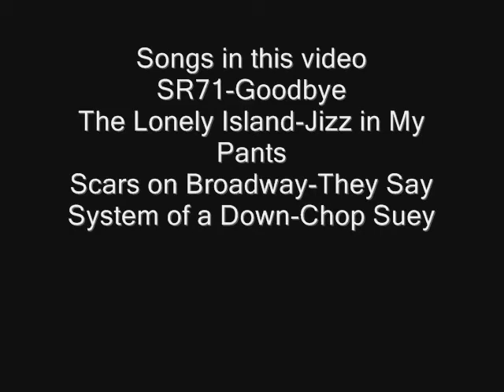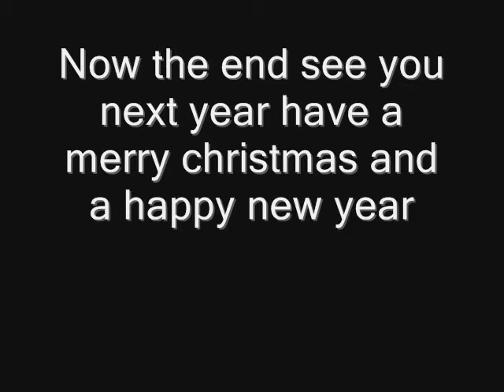Shadow Talk 4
another talk about things